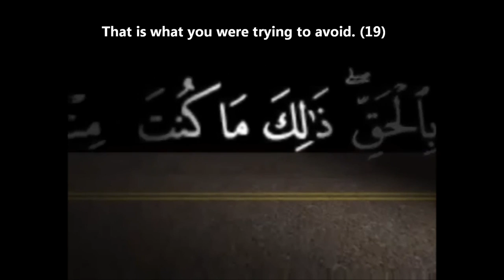When Death Comes Suddenly - Talash Peace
► Speaker | المتحدث
Khalid Ar-Rashed - خالد الراشد

Our beloved (PBUH) said "Whoever leads to good, he is like the one who does it." - Authentic Hadith.